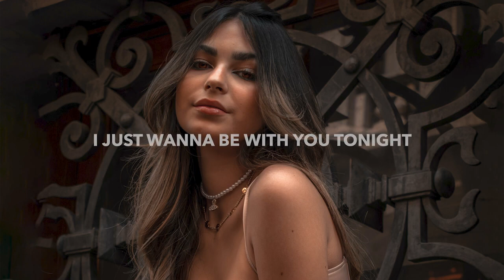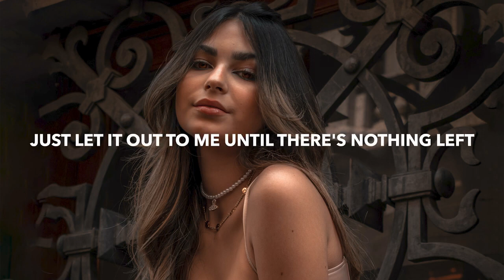Highlnd & Taylor Kade - Up Until The Light (Lyrics) ft. Gracie Van Brunt